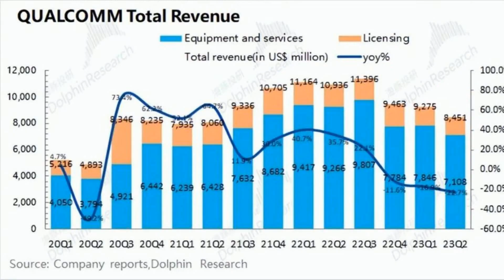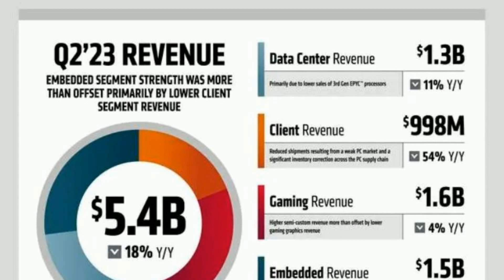从20家大厂财报 一窥半导体复苏轨迹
周期波动，是半导体行业亘古不变的市场规律。从“抢产能”到“去库存”，半导体行业在过去一两年中经历了“冰火两重天”的剧烈动荡。